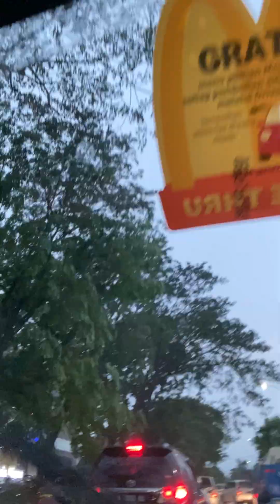21 January 2023